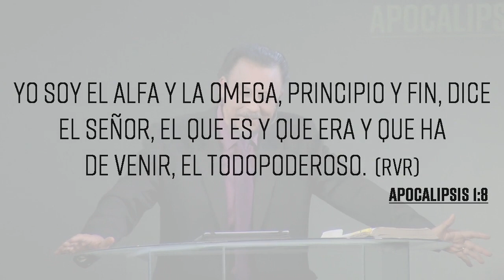Ojos Velados | EP002 | Génesis Online